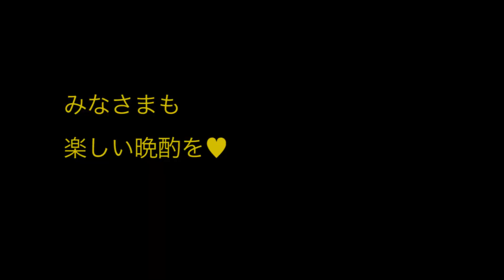【晩酌トーク】飲みながら、知識や味わいを解説！SASSICAIA【イタリアワイン】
ワインは飲んで、味わって、楽しむもの♡ワインガールが実際にワインを飲みながら、そのワインに関する情報や香り、味わいの感想をシェアします♬

今回はイタリアから、SASSICAIA(サッシカイア)。
普段イタリアワインをほとんど飲まない上、急にこんなに高いワインを飲むことになってドキドキ。恐れ多くてほとんどコメントしていません。笑

スーパータスカンの代表的存在、SASSICAIA。
このワインのためにイタリアの原産地呼称が変わった、といえば、その存在感をご理解いただけるでしょうか？
詳しい情報は、ENOTECAさんのホームページに掲載されています。

スーパータスカンの生い立ちも復習してお話ししていますので、ぜひ見てみてくださいね！

みなさんもぜひ飲んでみてくださいね^^
日本ソムリエ協会の試験の形式にゆるく寄り添ってコメントしています。ワインエキスパート試験、ソムリエ試験を受験される方の参考にもなれば嬉しいです。